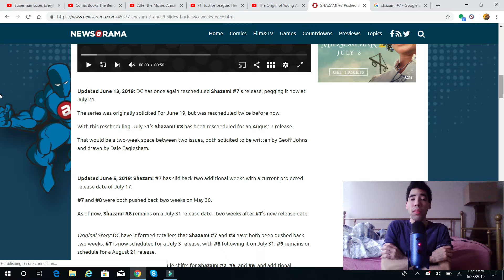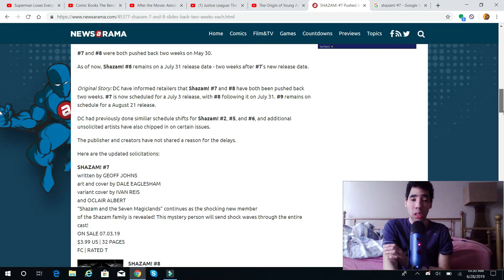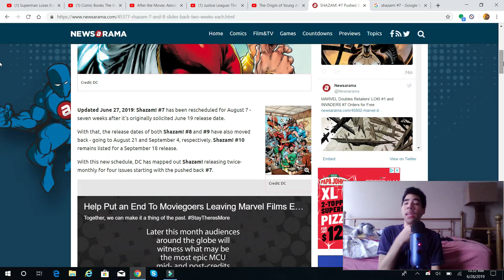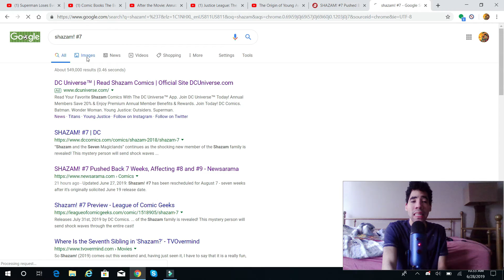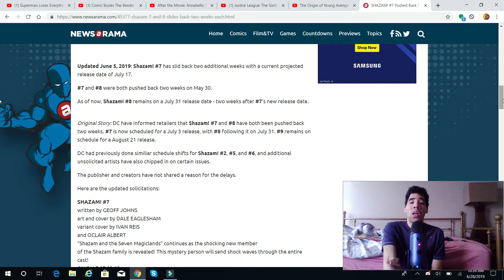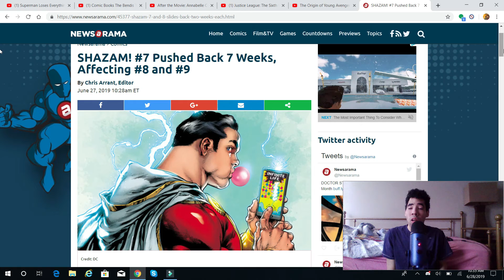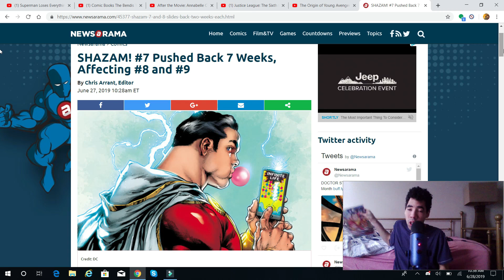Shazam! #7 pushed back for 7 weeks affecting #8 and #9 thoughts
My opinion on Shazam! #7 getting pushed back 7 weeks affecting #8 and #9 so enjoy the show also please comment down below and tell me what you guys think about this news do you like it do you hate it also like my facebook page follow me on twitter and please subscribe to my channel also follow me and follow me on stardust.app